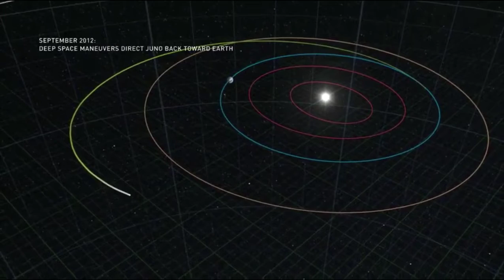SEE THE FIRST IMAGES OF GANYMEDE BY NASA’S JUNO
The first two images from NASA Juno’s June 7, 2021, flyby of Jupiter’s giant moon Ganymede have been received on Earth. The photos – one from the Jupiter orbiter’s JunoCam imager and the other from its Stellar Reference Unit star camera – show the surface in remarkable detail, including craters, clearly distinct dark and bright terrain, and long structural features possibly linked to tectonic faults.

Clip has been taken from NASA and others.